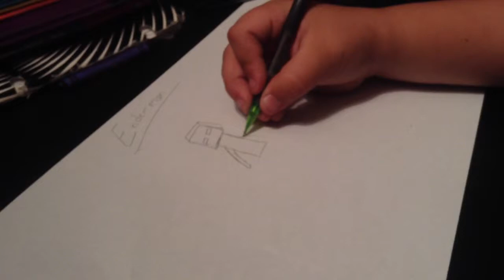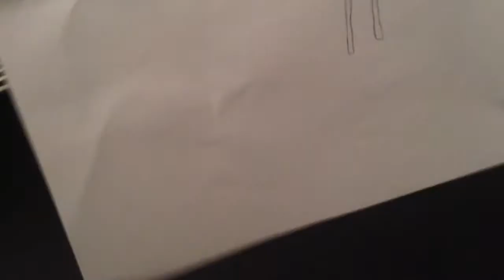How to draw a enderman